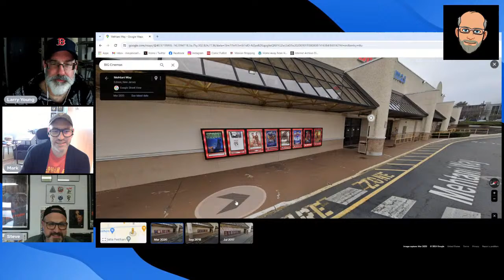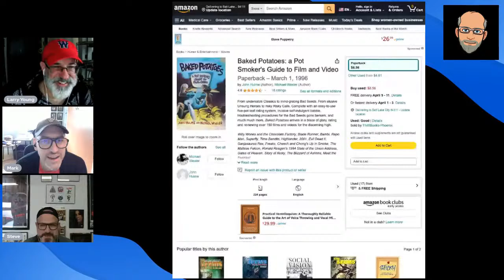DC15 - mL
We take what we want and leave the rest, just like your salad bar.

GB, ROAD HOUSE, Florence Pugh... gonna be a good one.